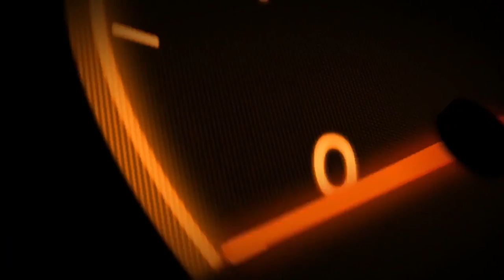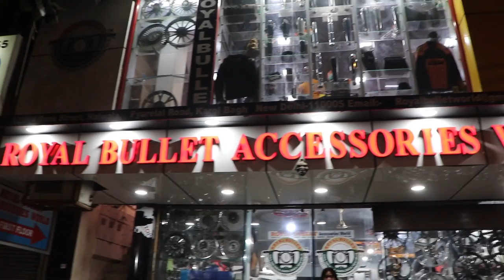Legal Modifications In Royal Enfield | New Motor Vehicle Act के बाद Bike Modify कैसे करे